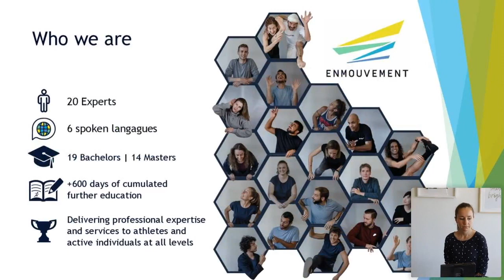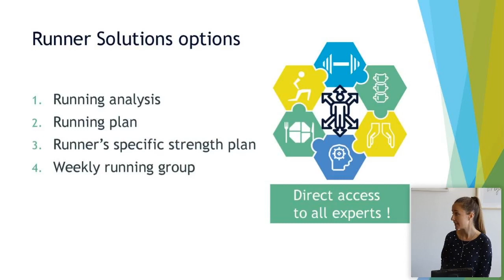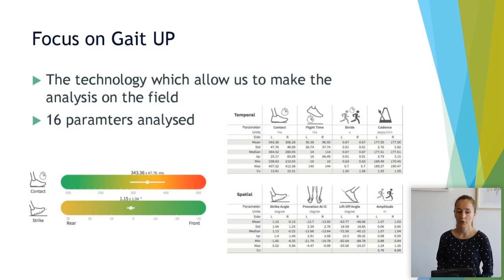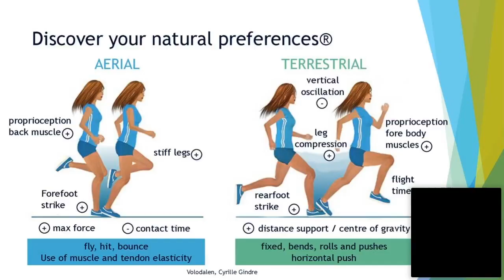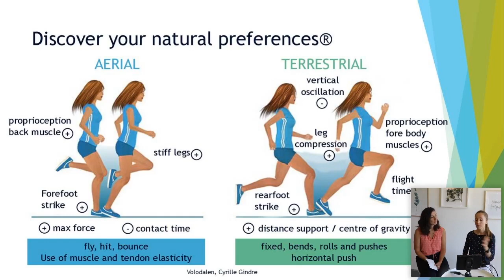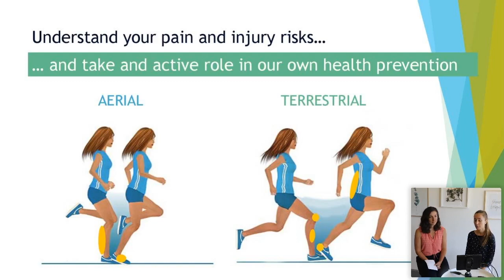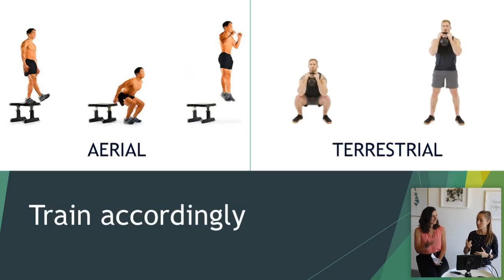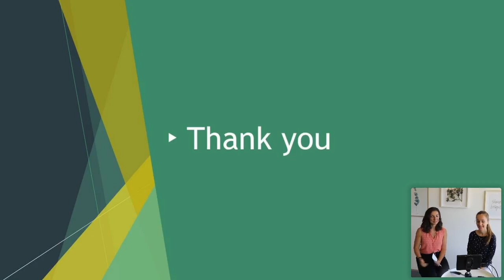"Do you know how you run?" [Active series] - Hélène Maystre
SportWorks TALKS - Webinar Series 2020

TALK: "Do you know how you run?"
GUEST: Hélène Maystre
HOST: Olya Abasolo Ovtchhinnikova

Running is the most accessible sport in the world and practiced by millions of people. Like in tennis, ski racing or football, we each have our own style of running. One is no better than the other, however each one has its share of advantages and disadvantages. So do you know what kind of runner you are? Enmouvement will present to you two of the most common ways people run and why identifying your running style and structuring your practice accordingly will help you to not only optimise your performance but reduce your risk of injuries.
Hélène Maystre is physiotherapist and physical trainer at Enmouvement, a pluridisciplinary center dedicated to sport and artistic performances in the heart of Lausanne. She has a Master of Science (Msc) in Human Movement and Sports Sciences and a Bachelor of Science HES-SO in Physiotherapy. Hélène has specialised in Running and her work has led her to work with the Swiss Olympic Medical Center in Macolin.
Olya Abasolo Ovtchhinnikova, Olya represented Canada in fencing at the 2008 Olympic Games in Beijing. After retirement from competitive sport, Olya continued to work in the Olympic Movement first at the Canadian Olympic Committee in Montreal, and now at the International Testing Agency in Lausanne.